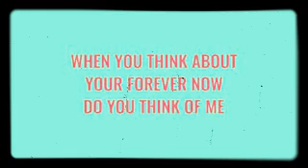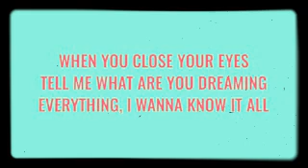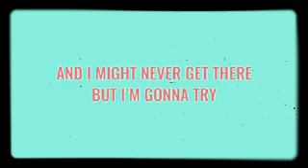Dan , Shay , Justin Bieber - 10000 hours ( lyrics)